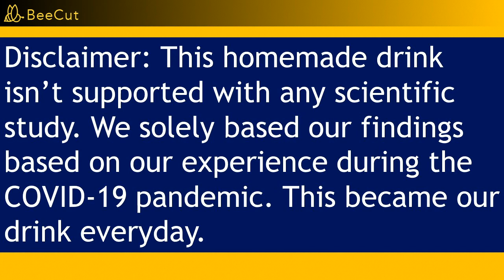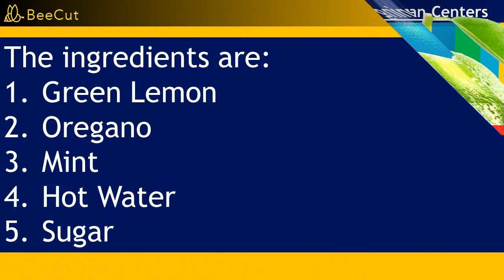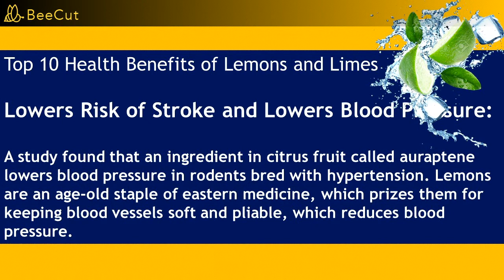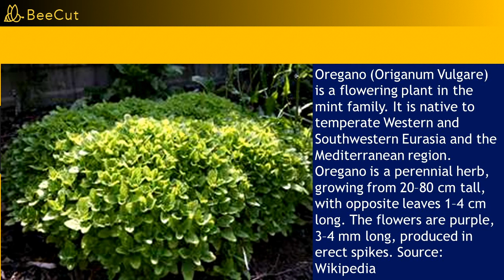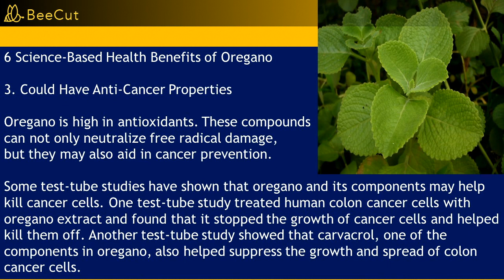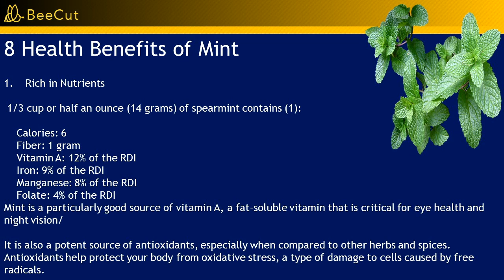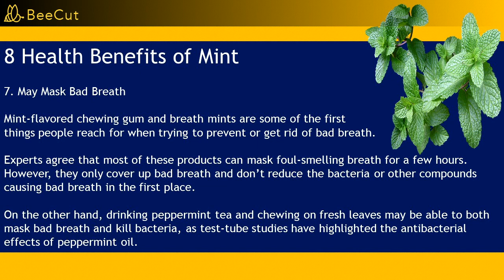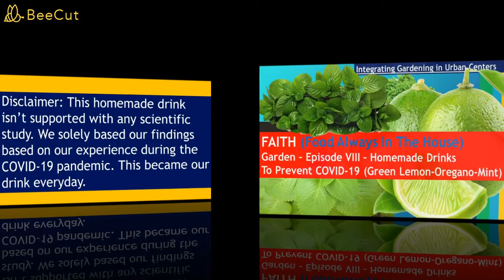FAITH Garden - Episode VIII - Homemade Drinks to Prevent COVID-19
To be healthy is our sole responsibility. You may also make your own homemade drinks to prevent COVID-19.